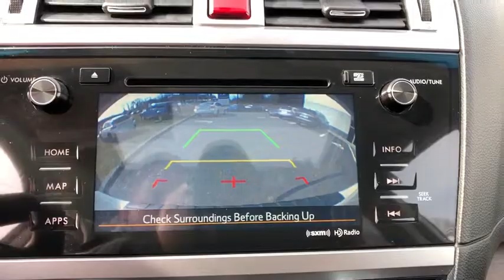2016 Subaru Outback Carmel, Newbury, Patterson, Putnam Valley, Brewster, New York B6932A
Crystal White Pearl Used 2016 Subaru Outback available in Brewster, New York at Brewster Subaru. Servicing the Carmel, Newbury, Patterson, Putnam Valley, NY area.

Brewster Subaru
1021 Route 22

Certified. Crystal White PearlLEATHER, * NAVIGATION, * SUNROOF / MOONROOF, *1 OWNER CLEAN CARFAX, * AWD, * ALLOY WHEEELS, * SUBARU FACTORY CERTIFIED, * EYE SIGHT, Heated door mirrors, Steering Responsive Fog Lights (SRF), Steering-Wheel Paddle-Shift Control Switches, Turn signal indicator mirrors./br/brRecent Arrival! Odometer is 2700 miles below market average! 25/33 City/Highway MPG/br/brSubaru Certified Pre-Owned Details:/br/br  * Transferable Warranty/br  * Warranty Deductible: $0/br  * Powertrain Limited Warranty: 84 Month/100,000 Mile (whichever comes first) from original in-service date/br  * Vehicle History/br  * SiriusXM 3-Month trial subscription, $500 Owner Loyalty coupon & 1 year trial subscription to STARLINK/br  * 152 Point Inspection/br  * Roadside Assistance/br/brAwards:/br  * 2016 IIHS Top Safety Pick+   * 2016 KBB.com 10 Most Comfortable Cars Under $30,000   * 2016 KBB.com 16 Best Family Cars   * 2016 KBB.com 10 Best All-Wheel Drive Vehicles Under $25,000   * 2016 KBB.com Best Resale Value Awards   * 2016 KBB.com Brand Image Awards/br/br/brReviews:/br  * Spacious and comfortable interior; excellent visibility; above-average off-road ability; many advanced safety features available, plus top safety scores. Source: Edmunds